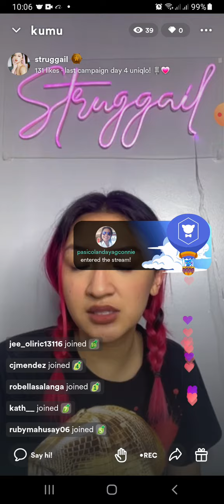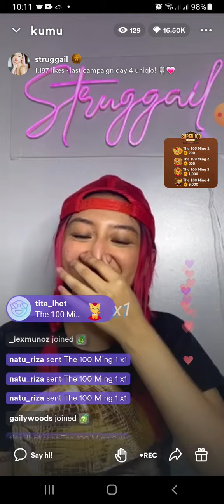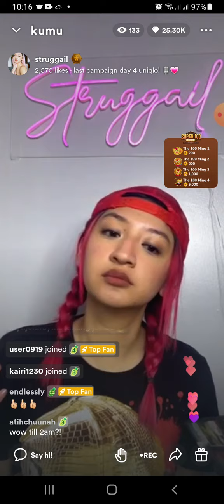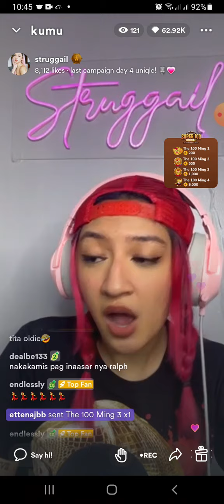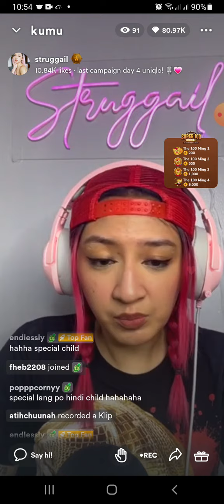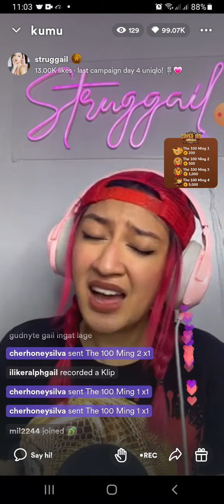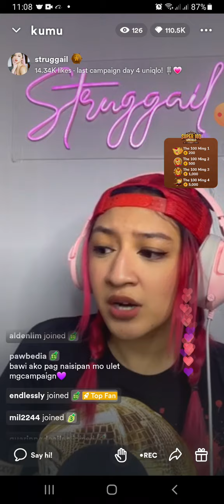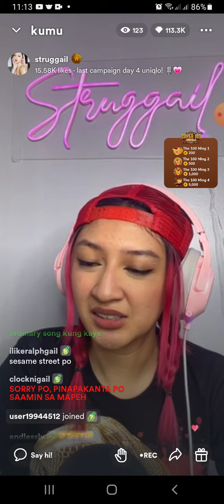GailFM( last campaign day 4 uniqlo🎙💗)part 1